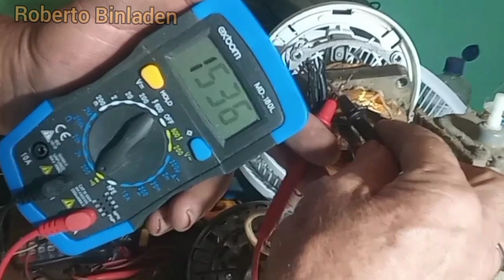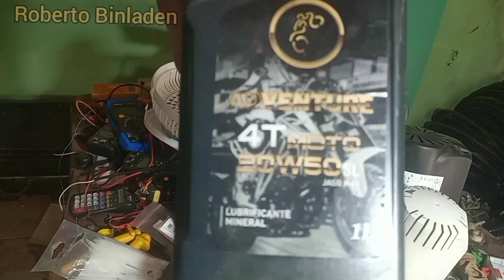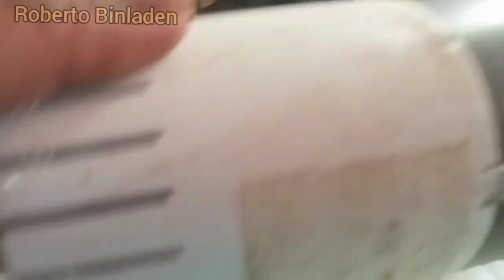Ventilador Mondial Master não funciona, como trocar o fusível.